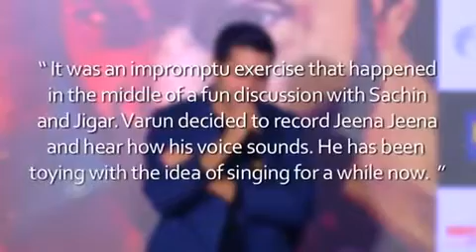Varun Dhawan singing debut for Badlapur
Varun Dhawan has ashtonished his fans with his performance in the first few glimpses of &#039;Badlapur&#039;. Now he has turned into a singer too for the film! Watch the video to know more.